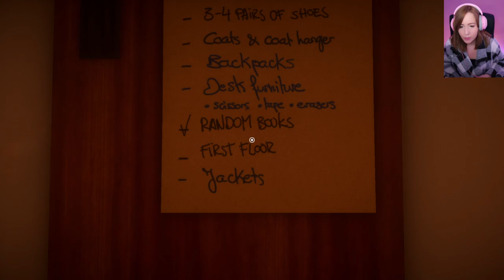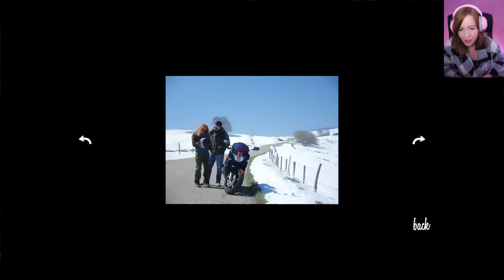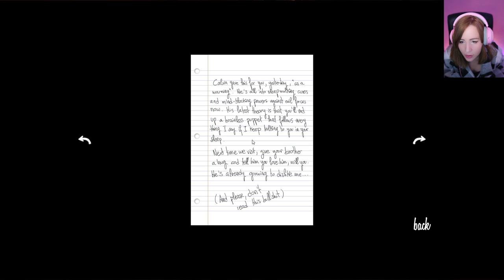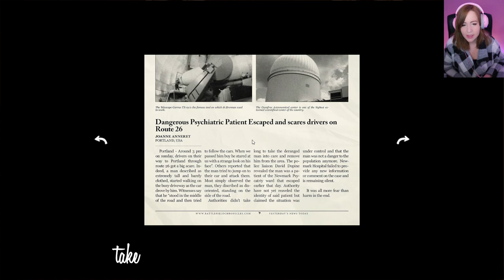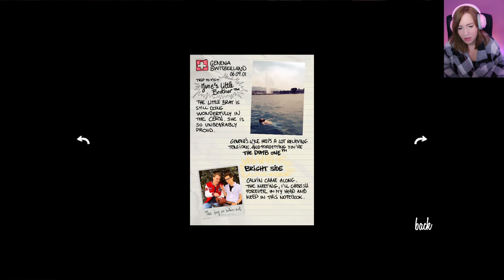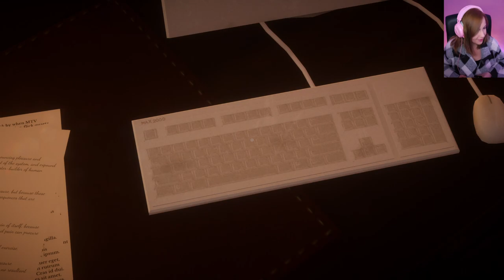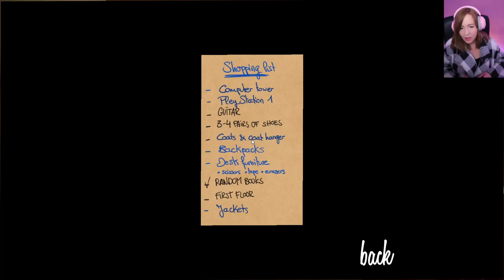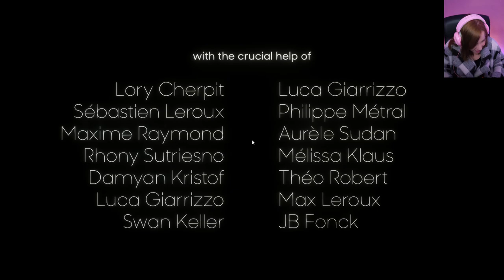Answer Knot – Stream Let's Play (Deutsch)